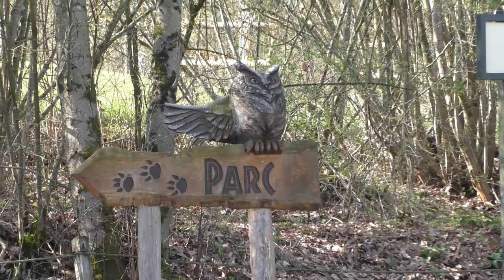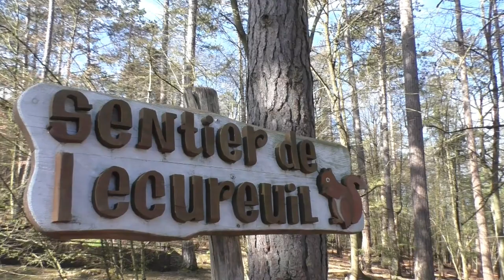Domein de Grotten van Han, voorjaar 2023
Samen met het ontluikende daslook namen we ook in het voorjaar van 2023 nogmaals een kijkje in het Wildpark op het Domein van de Grotten van Han